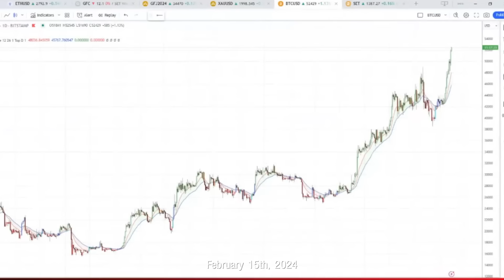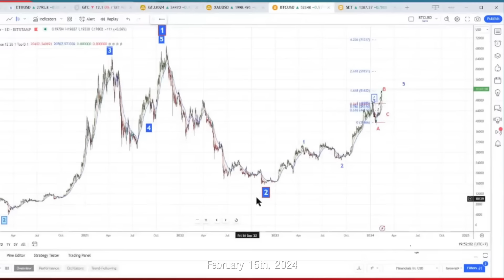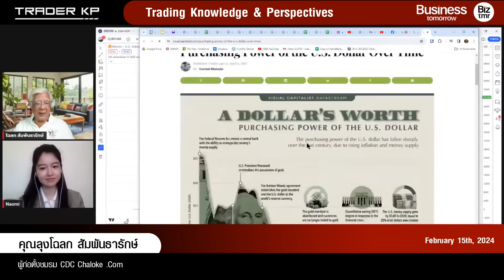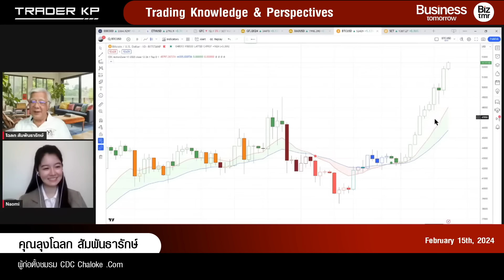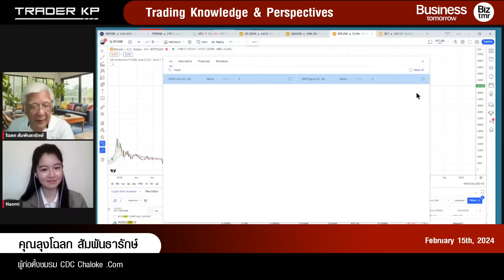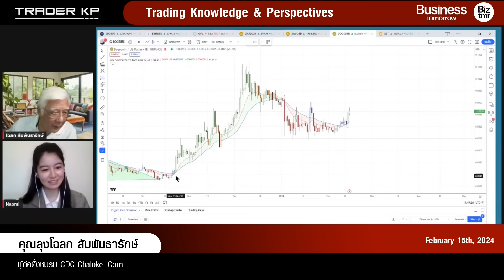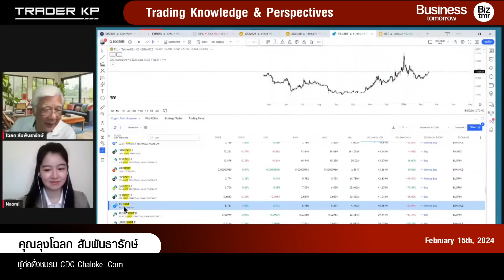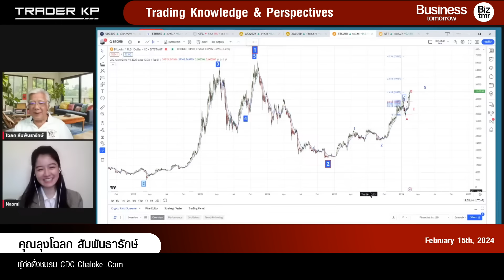Bitcoin ดีดทะลุ 60,000 เหรียญแล้ว ! รอบนี้อย่างน้อยต้องไป 100,000 ? (ลุงโฉลก)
Bitcoin ดีดทะลุ 60,000 เหรียญแล้ว ! ใกล้ All Time High อีกครั้ง ! รอบนี้ยังซื้อทันไหม ? (ลุงโฉลก)

- Bitcoin ไปได้เท่าไหร่ปีนี้
- มุมมองต่อเหรียญอื่นๆ นอกจาก BTC

มาร่วมพูดคุยกับ คุณลุงโฉลก สัมพันธารักษ์ ผู้ก่อตั้งชมรม CDC Chaloke .Com

ในรายการ Business Tomorrow วันพฤหัสบดีที่ 15 ก.พ. 2567 เวลา 19.00 น.

ใน Topic "วิเคราะห์ทุกสินทรัพย์ที่น่าสนใจ และ Bitcoin จะ All Time High ไหมในปีนี้ ?"